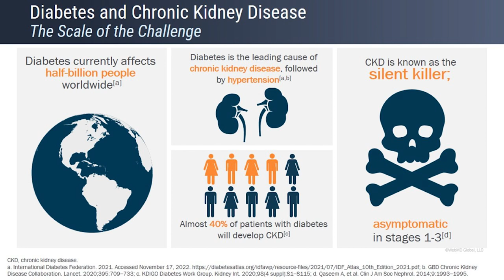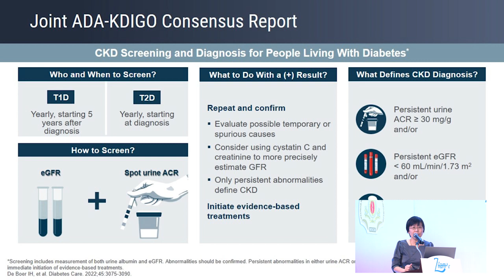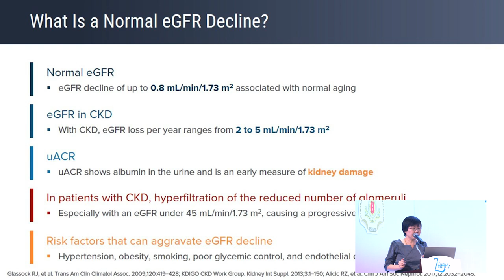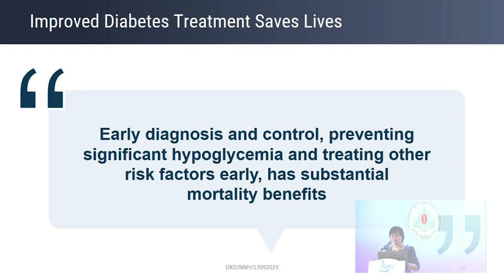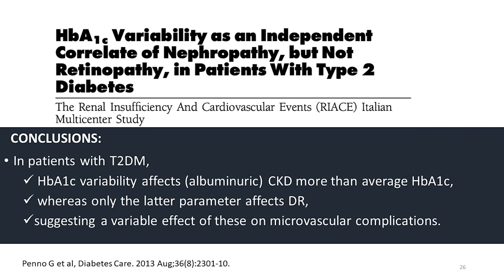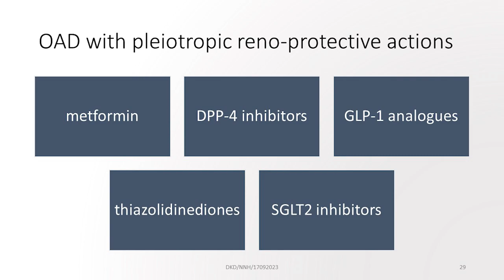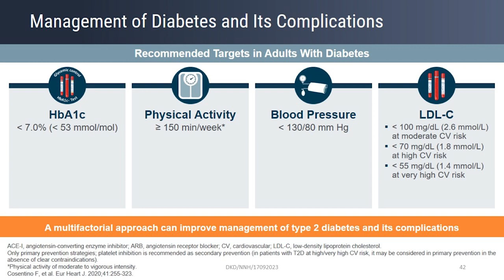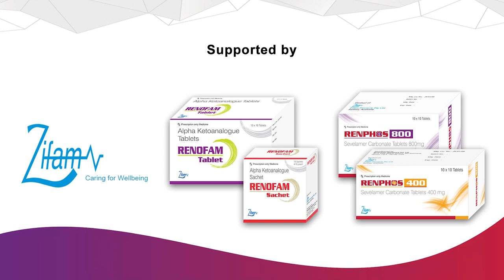𝗣𝗿𝗲𝘃𝗲𝗻𝘁𝗶𝗼𝗻 𝗼𝗳 𝗖𝗞𝗗 𝗶𝗻 𝗗𝗶𝗮𝗯𝗲𝘁𝗲𝘀 𝗠𝗲𝗹𝗹𝗶𝘁𝘂𝘀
👩‍⚕️Speaker
𝗣𝗿𝗼𝗳. 𝗡𝗶 𝗡𝗶 𝗛𝗹𝗮𝗶𝗻𝗴
Professor/Consultant Endocrinologist
Department of Endocrinology
UMMG

💊 This Academic Program is proudly supported by 𝗥𝗘𝗡𝗢𝗙𝗔𝗠 (𝗔𝗹𝗽𝗵𝗮 𝗞𝗲𝘁𝗼𝗮𝗻𝗮𝗹𝗼𝗴𝘂𝗲) & 𝗥𝗘𝗡𝗣𝗛𝗢𝗦 (𝗦𝗲𝘃𝗲𝗹𝗮𝗺𝗲𝗿 𝗖𝗮𝗿𝗯𝗼𝗻𝗮𝘁𝗲 𝗧𝗮𝗯𝗹𝗲𝘁𝘀).